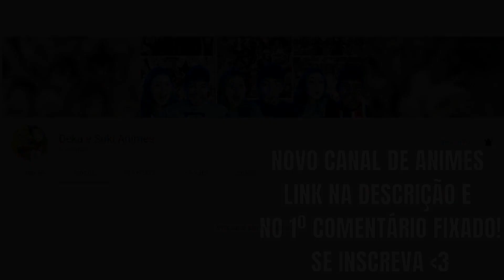REACT (7 MINUTOZ) NEJI & ROCK LEE - Pablo Matheuz e Pedro Alvez (Prod. ENIGMA BEATS)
Hoje trouxemos o react NEJI & ROCK LEE - Pablo Matheuz e Pedro Alvez (Prod. ENIGMA BEATS) (7 MINUTOZ)